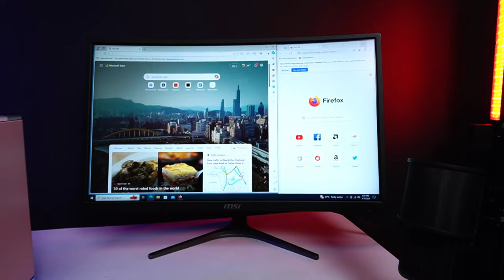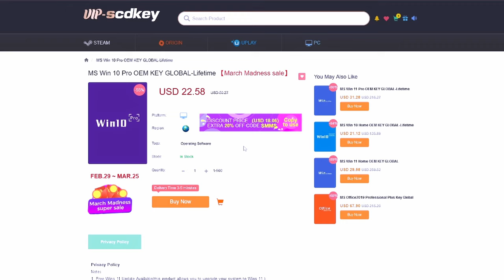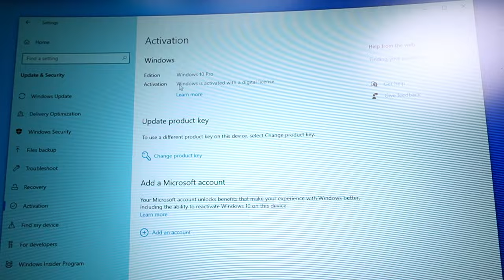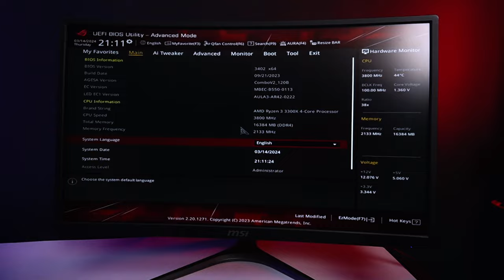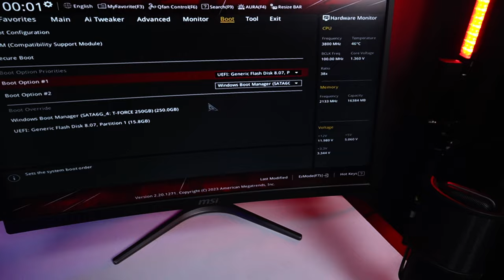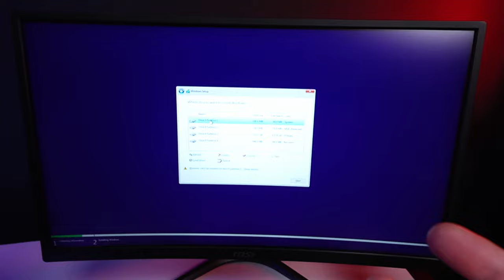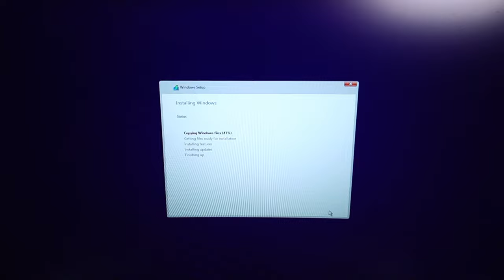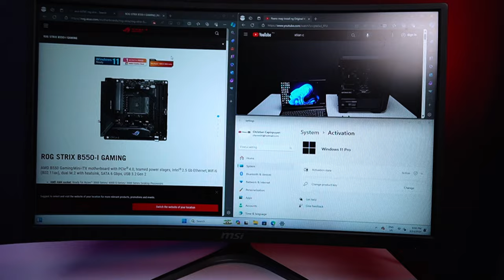VLOG: Paano mag-UPDATE from Windows 10 to Windows 11 for FREE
Credits:
Shot and Edited by
Xtian Capinpuyan